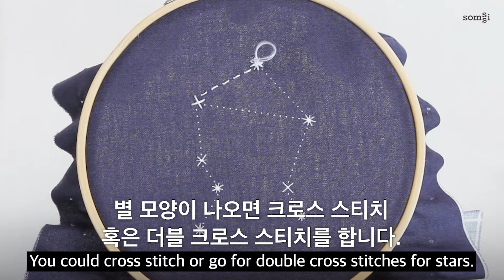Libra Zodiac Embroidery : 천칭자리 별자리 수놓기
솜씨의 자수 Kit “별자리 자수”
재료 준비부터 뒷면 마감하는 방법까지 전체 영상으로 담아보았어요.

정말 간단한 스티치라 자수가 처음이어도
쉽게 예쁜 자수 액자를 만들 수 있어요.

‘12가지 별자리 자수 키트’는 솜씨 스토어 링크에서 구매 가능합니다.